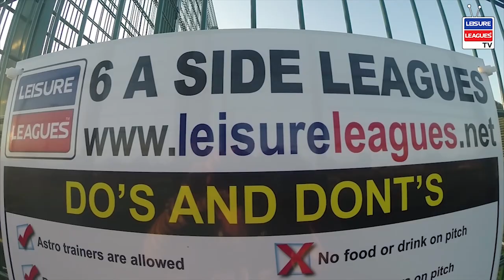Worthing 6 a side League | Leisure Leagues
Worthing 5aside football 6aside - Leisure Leagues
Worthing 5 a side football 6 a side league. 5 aside 6 aside.